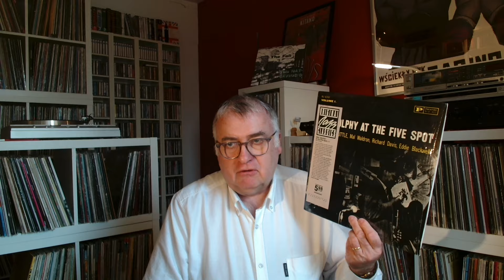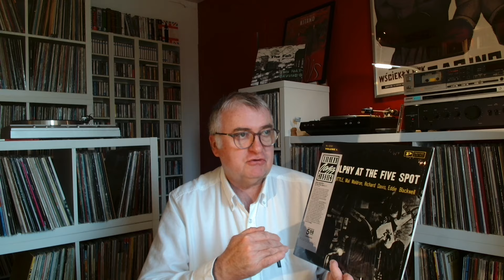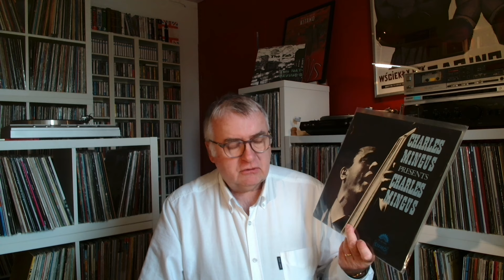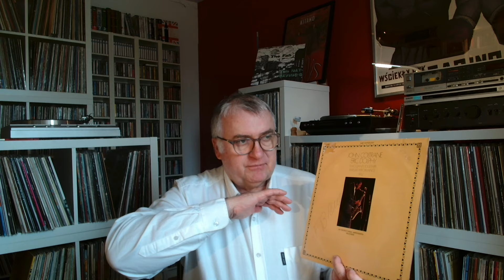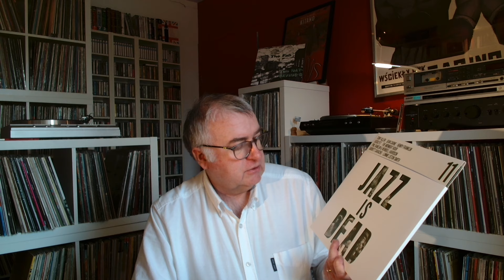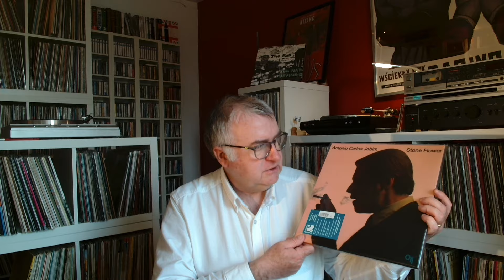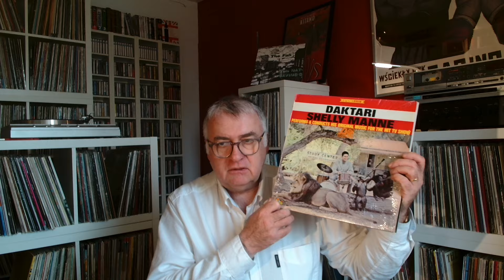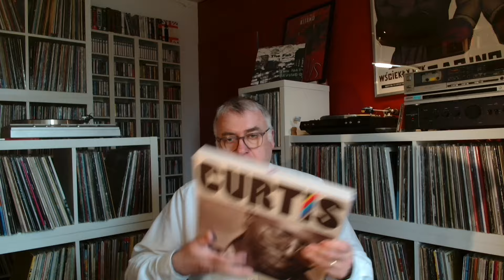SUR ÉCOUTE #42 : Dolphy & Cie